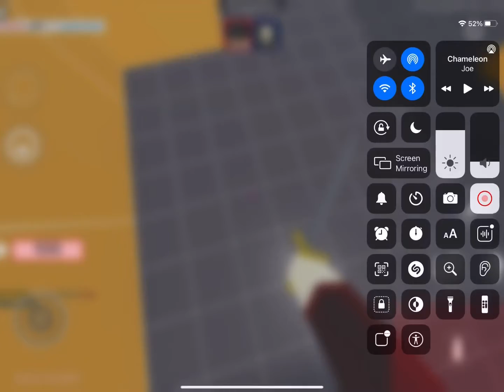1v1ing pro gamer( epic 1v1)(unfortunately i almost lost)